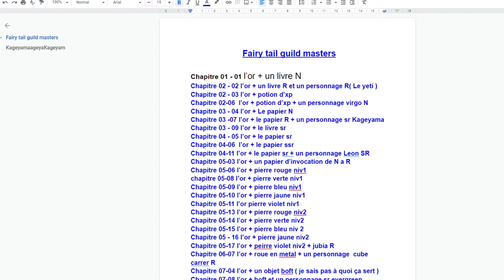VOICI LA FICHE POUR FARM LES MATÉRIAUX SUR LA MAP& FAIRY TAIL GUILD MASTERS JAP 💠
moi ça va très bien en se retrouve pour une vidéo sur Fairy tail guild masters !
j'ai créé cette fiche mais j'ai pas eu le temps faire ça proprement désolé
 j'espère sue ça vous plaira

max de like et pouce bleu les potes ?! :D

Mon snap👻
Benousama
Mon Twitter🌀
Mon Instagram💮
Benoubird ( Mrphenix)